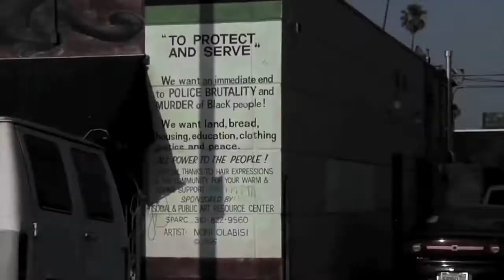Long Road Arkestra - Live Music Video Reading - Trailer - VO IT- STT FR / Eng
"A great story must be watched and heard". TheLongRoadArkestra directed by Fabrizio Puglisi, narrated by RedaZine.
Un live inedito della band guidata da Fabrizio Puglisi, autore della colonna sonora del film documentario TheLongRoadtotheHallofFame (Italia, 2015, 68mn) di Reda Zine

The Long Road Arkestra :

Fabrizio Puglisi (Fender Rhodes, Synth Arp)
Piero Bittolo Bon (Alto Sax, Bass Clarinet, Bass Flute)
Davide Angelica (Electric Guitar)
Salvatore Lauriola (Electric Bass)
Gaetano Alfonsi (Drums)
Reda Zine ( Reading/Video)

Questo live, ispirato alla colonna sonora, è concepito come uno storytelling che restituisce le diverse influenze che hanno determinato transizioni ed evoluzioni della “musica nera”.
La rassegna è a cura di Reda Zine.

Il film è disponibile in VO eng e Sub IT/Eus/Fr/Gr qui
 con OpenDDB

L’idea di questa presentazione è quella di ripercorre una breve storia della musica nera dalle origine del negro spiritual e il blues al hip hop. Le transizione sociale, storiche e politiche che hanno influenzato la musica contemporanea e sono una parabola della metamorfosi culturale della societa statunitese, attraverso il lavoro della colonna sonora del film: "The Long Road to the Hall of Fame" realizzato da Reda Zine in collaborazione con Fabizio Puglisi e un collettivo di artisti italiani e americani per le musiche originali distribuiti con l’etichetta SLAMjamz Records ( Atlanta).

__________-Alias/Il Manifesto by U_net _________
“Il contesto storico e culturale all’interno del quale si muove Tony/Malik è descritto in maniera attenta nel documentario (The Long Road to the Hall of Fame), che dedica altrettanta importanza all’ambito musicale. Ripercorrendo, infatti, le varie fasi della vita del protagonista, si toccheranno diversi generi a seconda del periodo storico considerato. Lo stesso Fabrizio Puglisi, pianista e compositore, autore della colonna sonora, parla del processo creativo “The Long Road è il tema conduttore della soundtrack, sia nella sua versione strumentale, sia in quella cantata da Ozara Ode, e spazia tra soul, musica da ballo e intrattenimento”; soul e RnB per accompagnare le proteste associate al Movimento per i Diritti Civili mentre “Bumpy Road è il pezzo funky che si sente nella parte dedicata alla Blaxploitation, al cinema. Il free jazz è il suono di NYC e della protesta di quegli anni, dei neri e non solo. Di grande ispirazione sono state anche le sonorità del Miles Davis elettrico degli anni tra il 1969 e il 1974”. Con gli anni Ottanta incontriamo la militanza dei Public Enemy, evidenziata in I Shall Not Be Moved. Tutto il documentario è inoltre arricchito da Pocket Piano Pieces, ovvero brevi brani per pianoforte (sullo stile di John Cage), utilizzati come effetti sonori in corrispondenza di frasi o scene particolari. Come sottolinea il regista Reda Zine “Il motivo di The Long Road riecheggia in tutti i brani anche se sempre mascherato, sviluppato in modi diversi”